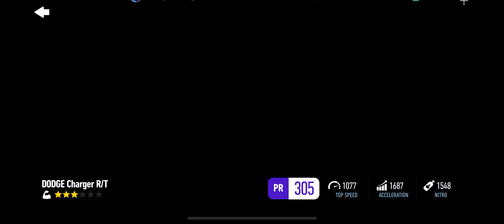NFS No Limits - Prime Suspect Completed | Dodge Charger | Day 3 | Part 4